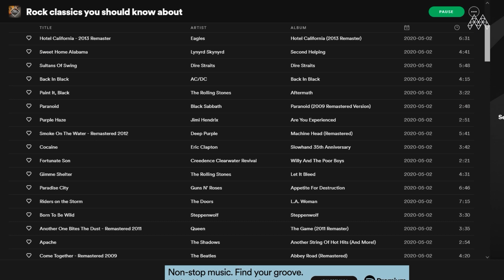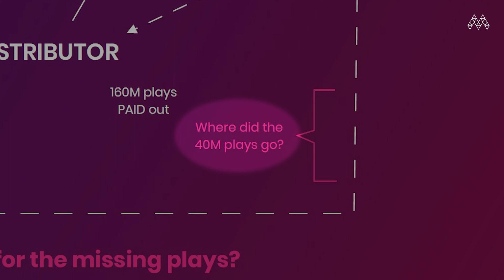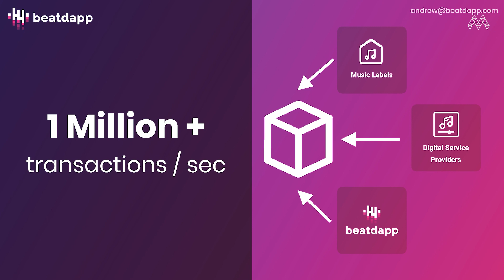How Can Music Streaming be Shaken Up by Blockchain? AIBC Summit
The music industry is facing a $4.5 billion dollar problem, can blockchain solve this problem? Andrew Batey, Co-CEO of Beatdapp discusses.